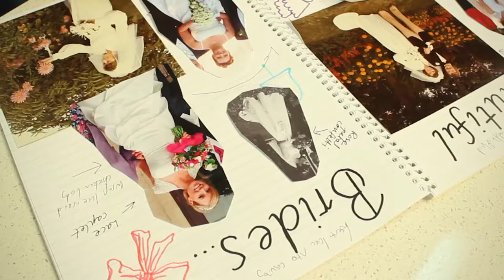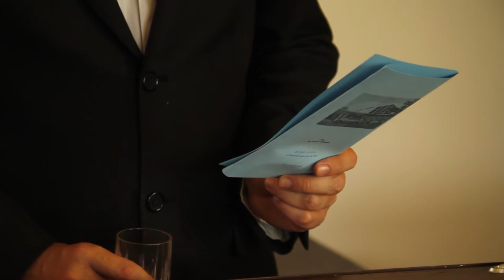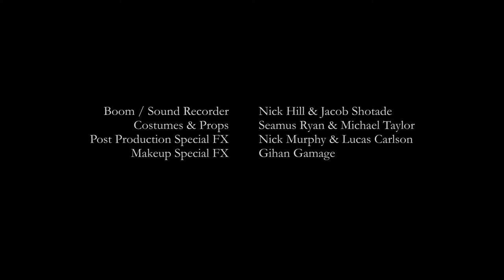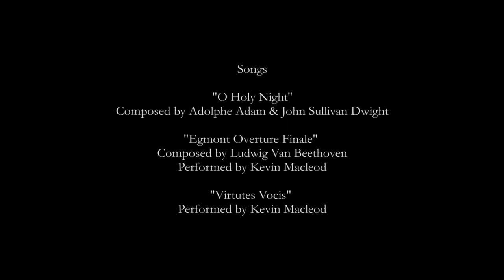The Side Entrance (2013)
WINNER Melbourne Underground Film Festival 2013:
- Best Short Screenplay (Michael Taylor and Seamus Ryan)
- Runner Up Best Short
- Best Actor (Seamus Ryan)

Best friends Nigel and Gordon miss Kevin's mother's funeral and try to cover their tracks but things don't go quite as planned.

Directed by Lorenzo Teves
Produced by Seamus Ryan and Michael Taylor
Written by Seamus Ryan and Michael Taylor
Starring Michael Taylor, Seamus Ryan, SP Cantwell, Kieran Byrne and Sean McIntyre.